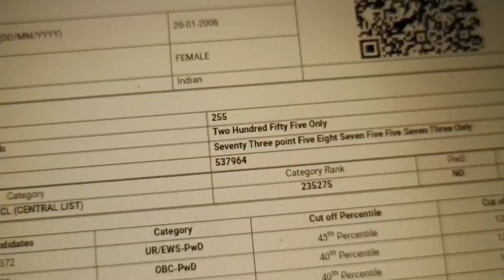My NEET 2023 Result 😭😭 Failed Again